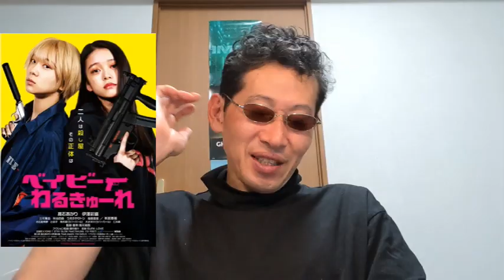【映画感想】ベイビーわるきゅーれ【U-NEXT】2021年7月30日公開作品 髙石あかり 伊澤彩織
高校卒業を控える女子高生のちさととまひろには、殺し屋という裏の顔があった。彼女たちは組織から委託される人殺しはそつなくこなせた一方、日常の生活能力は低い上、公共料金や年金・税金等の支払いが遅れることも少なくなかった。それでも「ちさと」はかろうじてアルバイトをしていたが、コミュニケーションそのものが苦手な「まひろ」は徐々に嫉妬心を抱く。